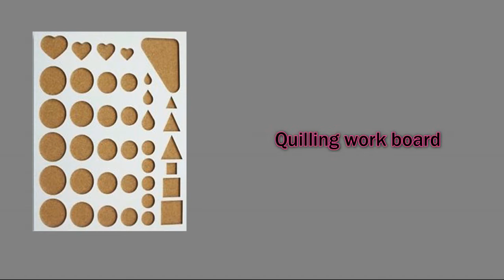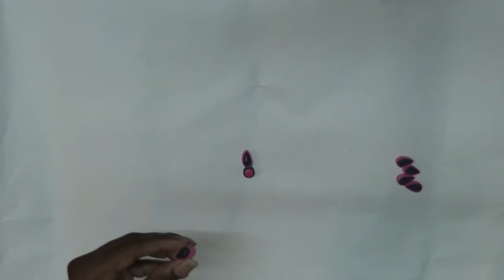Paper Quilling Flower Keychain